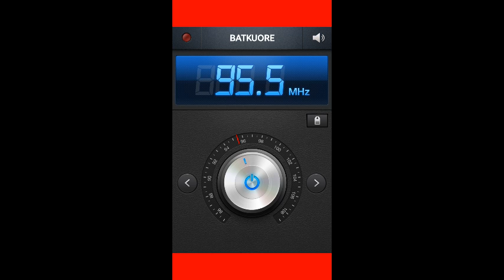ZAPPING: RADIO BATTIKUORE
Radio BATTIKUORE nasce alla fine degli anni 90 a Palermo, con una selezione musicale sia italiana che straniera, dalla sonorità armoniosa, coinvolgente fa parte del gruppo di